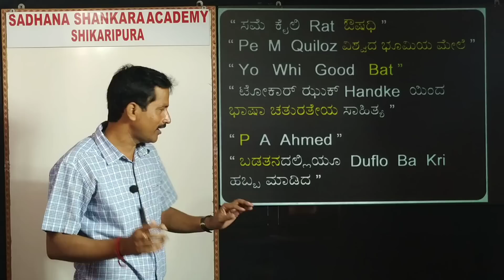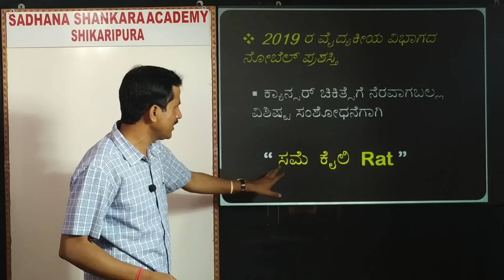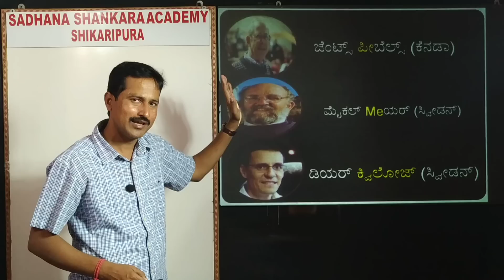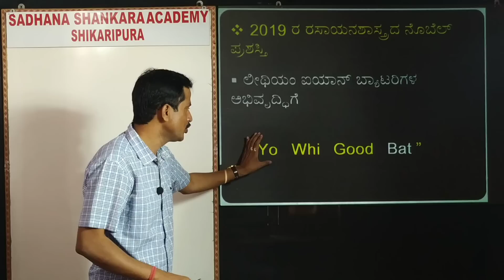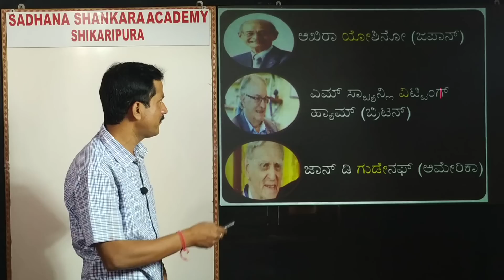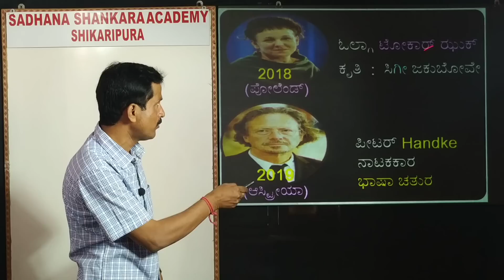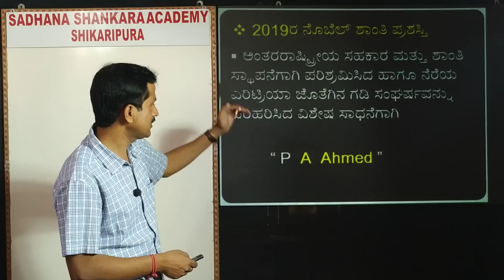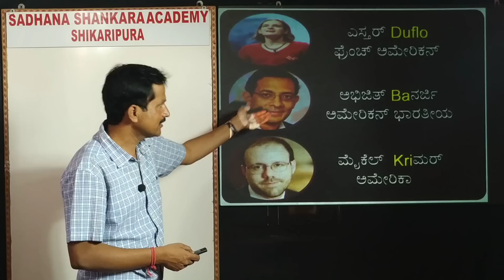NOBEL PRIZE - 2019 Super Tricks by SHANKAR Sir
Nobel prize - 2019    Simple tricks